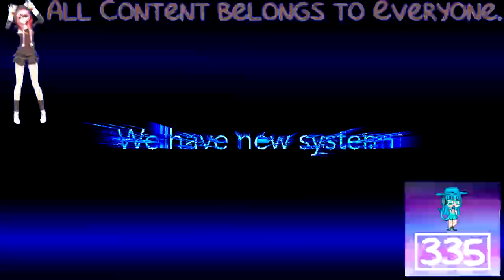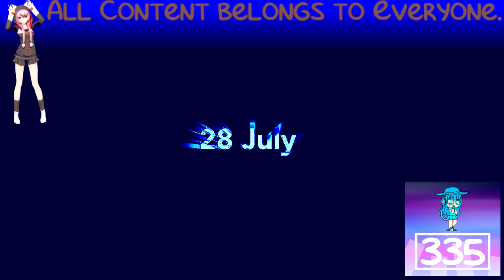(REQUESTED) Title in description because it's too long.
Title: [Preview] CookieRun Ovenbreak - Season 5 is really exciting.. Hey... WAIT! In SpectreElectrostaticsLight